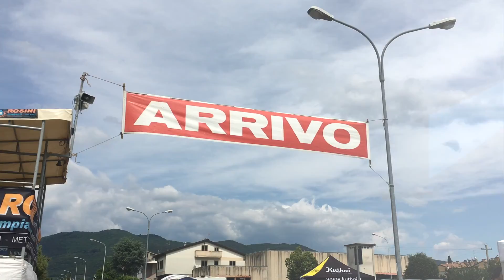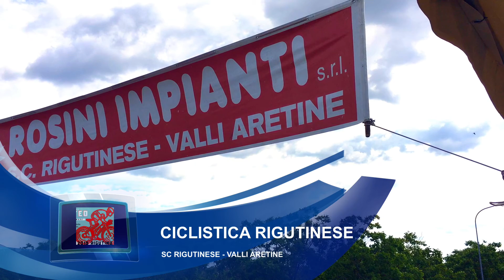12° Trofeo Ciclistica Rigutinese 2019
Ogni anno la Società Ciclistica Rigutinese organizza questa gara per giovanissimi di entrambi i sessi. Molti i Teams Toscani che hanno regalato a Rigutino, Toscana un bellissimo pomeriggio:

-Primi classificati:

1)I Ragazzi dell'Olimpia Valdarnese,
2)AC Fosco Bessi Calenzano,
3)Team Cesaro Falasca Greco.

-Teams Partecipantii:
G.S. Arezzo Bike; Polisportiva Albergo Oliveto; SC Pedale Toscano Ponticino; S.S.Aquila dal Comune Di Firenze; Club Ciclo Appenninico 1907; S.C. Comune di Castelfiorentino Banca Cambiano 1884 S.p.A; San Miniato Ciclismo dal Comune di San Miniato; Velo Club Seano One; SSD Sancascianese Ciclismo srl.
Photos by: Photo-finish.